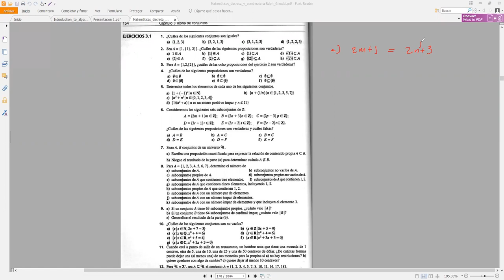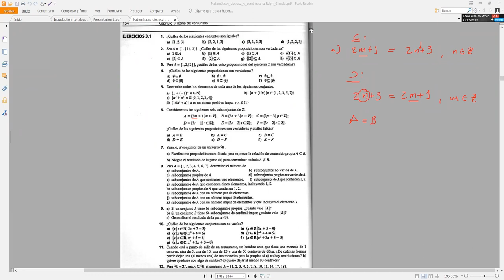Funciones y Funciones Inyectivas || Sección 1500 III PAC 2020 UNAH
Estudiamos el concepto de Función, lo ejemplificamos y lo comparamos el concepto de relación. Luego, estudiamos en específico las funciones inyectivas o uno a uno. Hecha con los estudiantes de Matemática Discreta MM-420 sección 1500 en el tercer período académico del 2020 en UNAH.